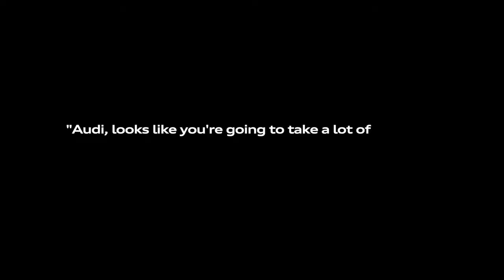Virat Kohli Loves To Drives his AUDI S5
Virat Kohli Drives his new AUDI S5

Virat Kohli the star Indian cricketer driving the all new Audi S5.
He shares his great experience while driving this car.

When Virat Kohli meets the leader of the A5BratPack.